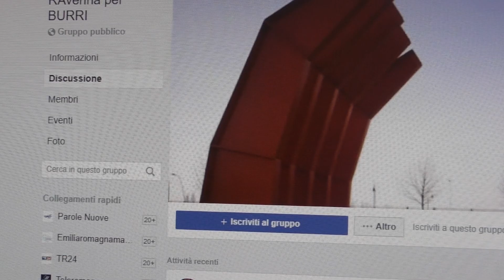RAVENNA: Bar sotto l’opera di Burri al Pala de Andrè, il Comune non ci sta | VIDEO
Si chiama “Grande Ferro R” ed è l’opera realizzata dall’artista Alberto Burri, nel 1990, nell’area esterna del Pala De Andrè di Ravenna. Sotto l’opera monumentale, durante i giorni di Omc, è stato allestito un bar con tavolini che non è piaciuto all’Amministrazione comunale. Gli assessori alla Cultura e al Patrimonio Elsa Signorino e Massimo Cameliani manderanno una lettera alla società Metrò, concessionaria dell’area, per spiegare la necessità di evitare usi impropri del monumento. Negli anni scorsi non sono mancati altri episodi simili, come quando l’opera è stata utilizzata come parcheggio o per affiggere manifesti pubblicitari. Per la valorizzazione di “Grande Ferro R”, nel 2017 fa l’ex assessore Guido Guerrieri ha aperto la pagina Facebook “Ravenna per Burri”.